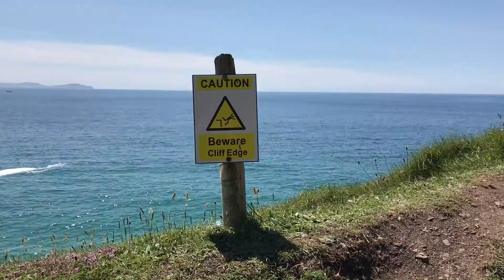Short, Travel Video- Ireland